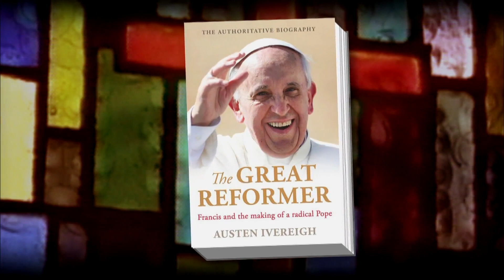How Pope Francis’ upbringing shaped his role as reformer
From his simple lifestyle to his active engagement in diplomacy, Pope Francis has distinguished himself as the leader of the Catholic Church. Jeffrey Brown talks to Austen Ivereigh, author of a new biography, “The Great Reformer,” about the ways the pope’s upbringing in Argentina informed his papal priorities, and his efforts to clean up the Vatican.